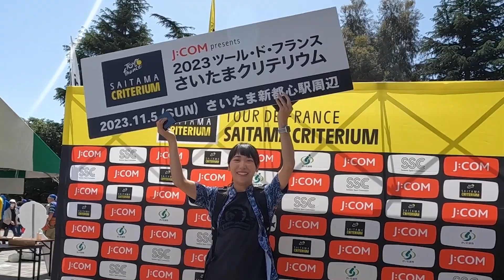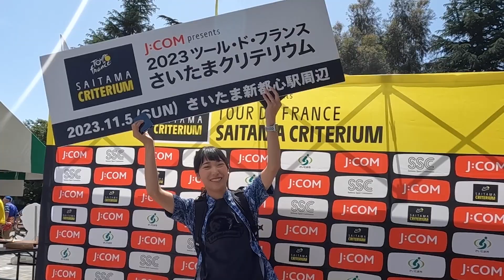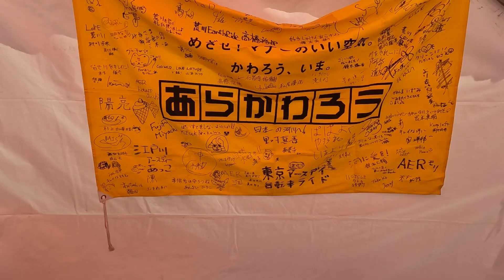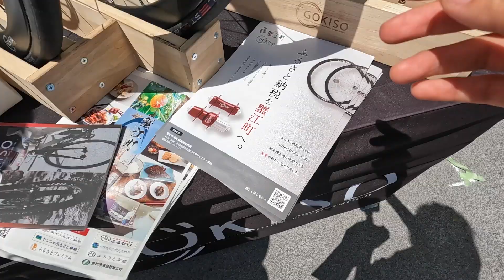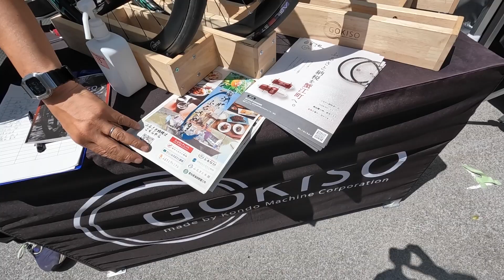【東京神宮外苑】サイクルドリームフェスタ2023レポ！【おおやといそだ】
大人も子どもも楽しめるサイクルドリームフェスタ！
ロードバイクやミニベロ、Eバイクやキッズバイクの試乗ができ、MTB・BMX乗り方教室や白バイ＆パトカーとの記念撮影、おもしろ自転車体験など盛りだくさんでした！
色々な体験ができて楽しかったです(^^)
毎年５月５日「自転車の日」に開催されています♪